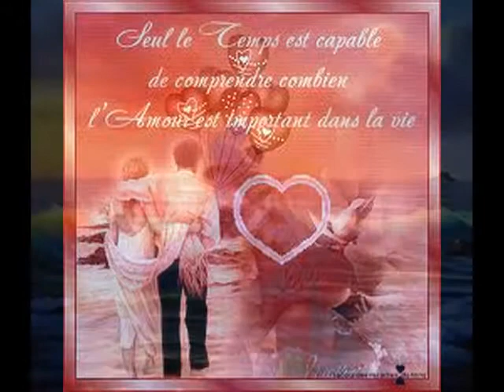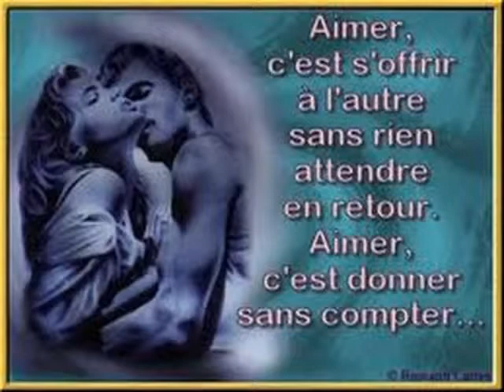Frédèric Francois - Aimer ( 1983 )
Frederic  Francois